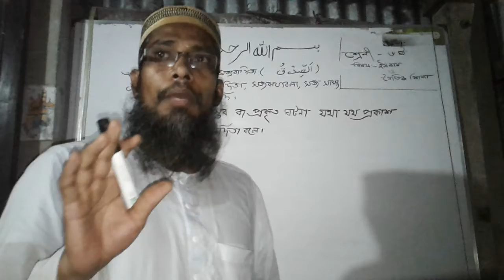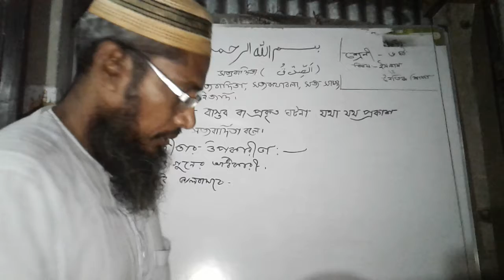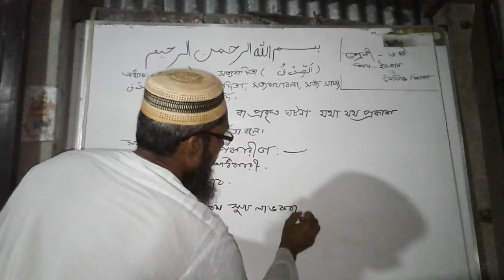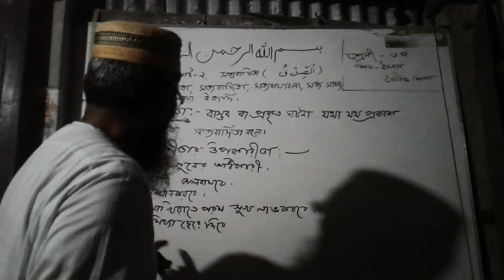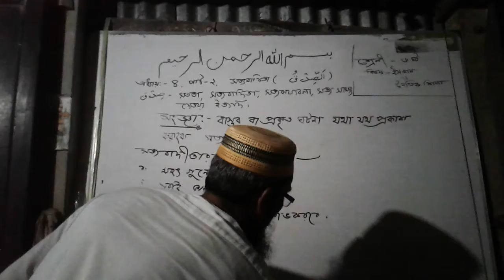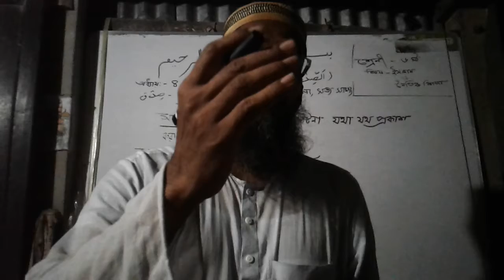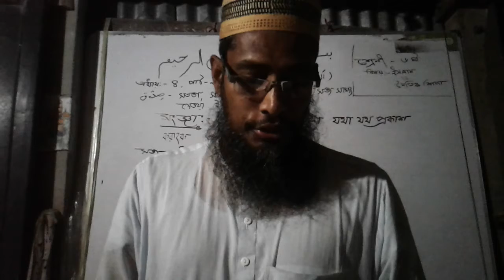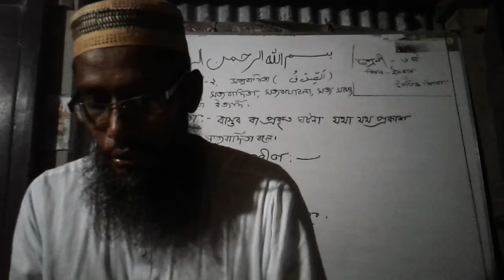Teacher : Md Nur Mia Sir (Class : Six | Subject : Islam and moral Education)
Class : Six
Subject : Islam and moral Education